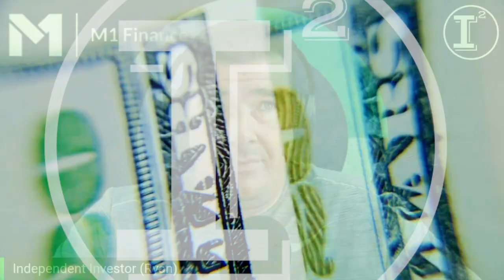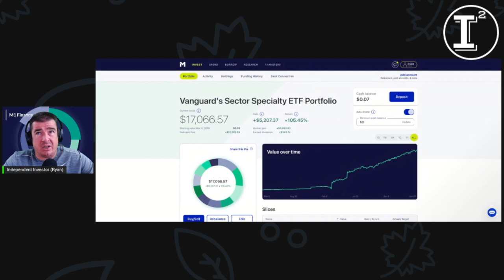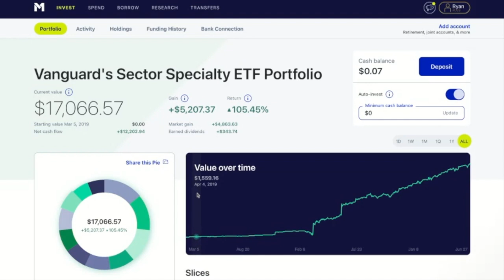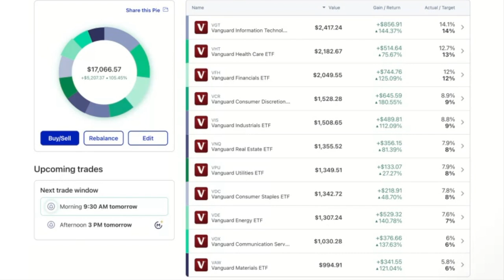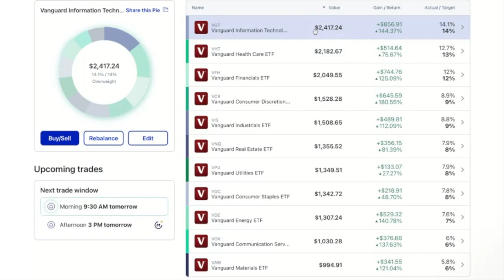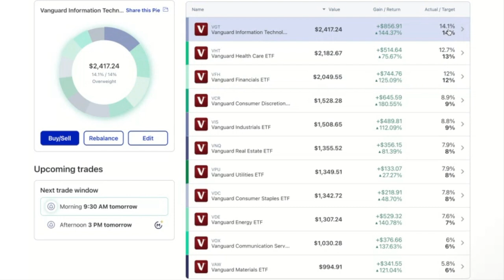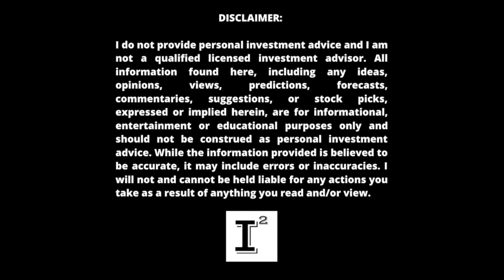BREAKING NEWS 💥 Passive Investing Monkey BEATS 🔥ACTIVE INVESTORS 96% of THE TIME Using - SLEEP - 💤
Vanguard PassiveInvesting using ETF's to match the market returns year over year has proven itself to be the most effective way to gain wealth in the stock market. Earn your wealth over the longterm and do so with zero effort. If you are asking yourself if Ryan is making fun of you a bit for getting beat by the monkey who passively invests, I am. Don't try so hard to outthink investing. Take the passive approach to riches longterm!

✅ INVESTOR TOOLS: 🛠